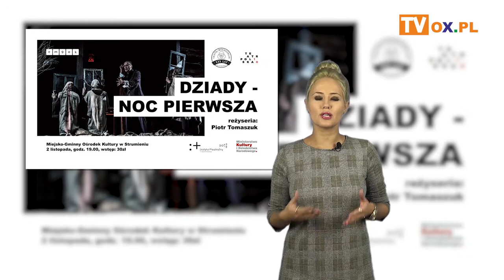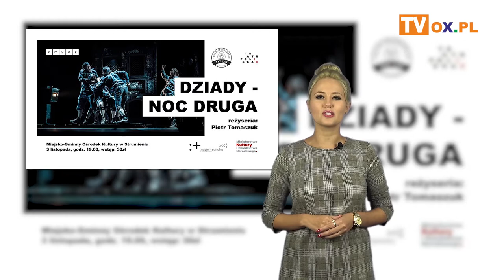Portal OX.pl Polecamy! 1.11.2018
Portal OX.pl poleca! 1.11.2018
┌ Rozwiń Opis
Zaduszki Istebniańskie
Teatr Polska w Strumieniu!
Jesień muzyczna - Adam Makowicz
Jestem - Anioły i Demony
Bal Wszystkich Świętych
Dyplomaci i żołnierze, Rada Regencyjna Królestwa
Polskiego